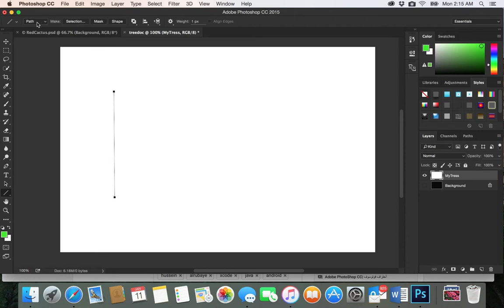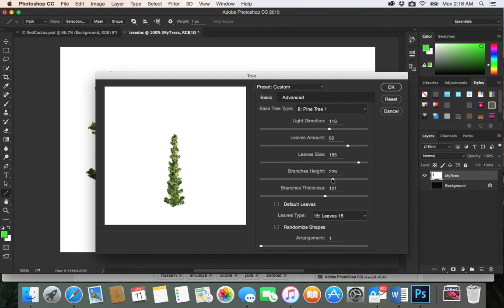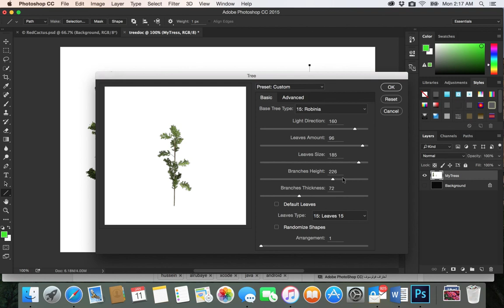40-Adobe PhotoShop CC| Trees sizes